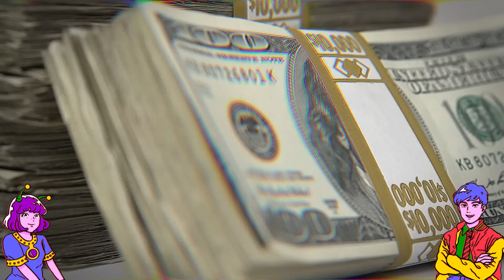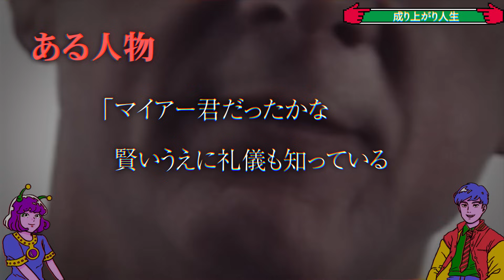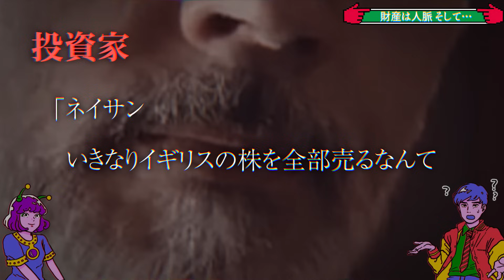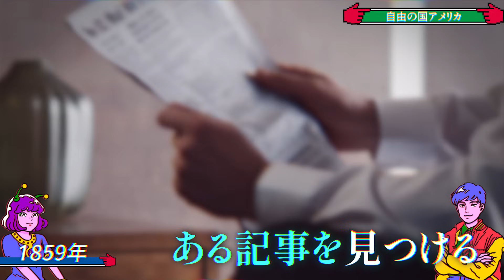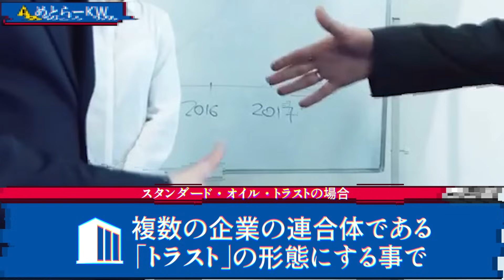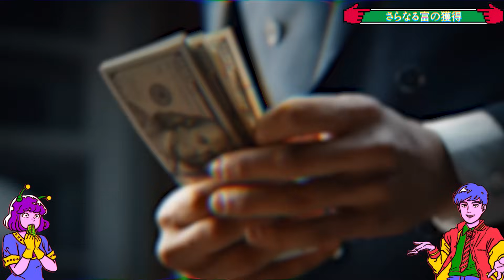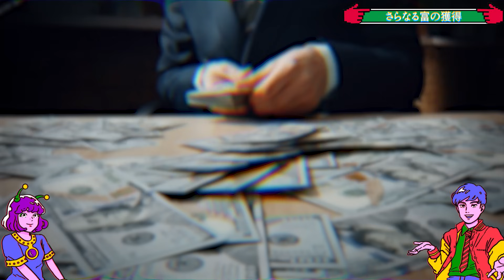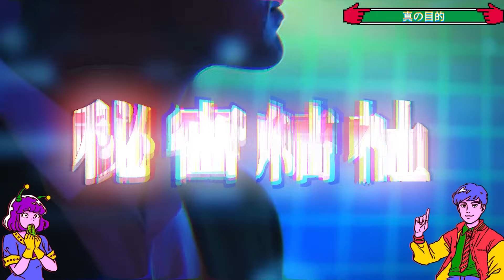【規格外】世界の資産の99％を保有しているのは、一握りの貴族だった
『ALGOMETRY』では、世界の未解決事件やサイコパス事件、闇の歴史や信じがたい風習をKENCHANとYAMIKOが紹介していきます。
※『ALGOMETRY』は、あるごめとりいの姉妹チャンネルです！

【今夜の動画のあらすじ】
あの有名なロスチャイルドとロックフェラーの背後にいる巨大組織…。
彼らはいったい何者で、どうやって巨万の富を手に入れたのか…？
その方法は、あまりにも恐ろしいビジネスだったんです…。

▼SNS
◎けんちゃん

▼和のマカロンと日本茶のパティスリー『yahime saryo』

株式会社pamxy 『ALGOMETRY』宛